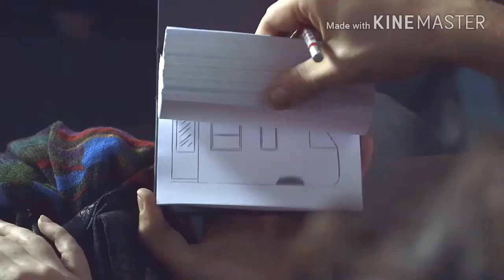Kya hain khoya | self composed sad song | by D. Sarkar | remembering college days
I wrote this song on 6th of September.. With the help of Org2018 I composed the music... Though its not my best... But tried a lot... Please give a 👍 if u like it... Share with ur friends and family...
U can follow me in facebook
Or in instagram
srkrdipayan

®Chal Ghar Chale Full Video Song Malang| Arijit Singh cover song full animated coin love story